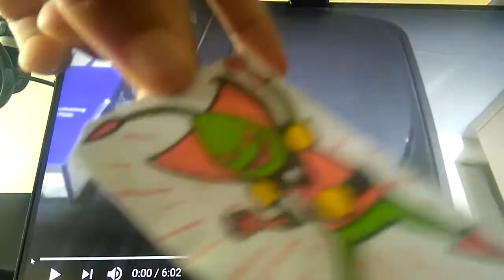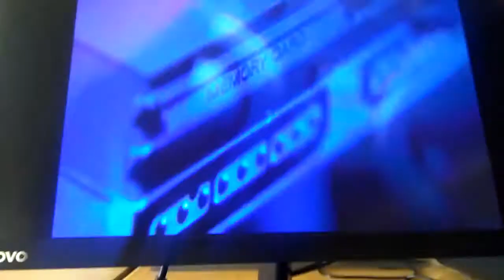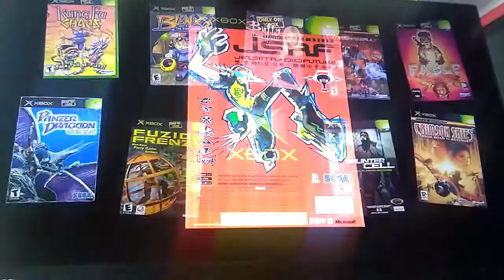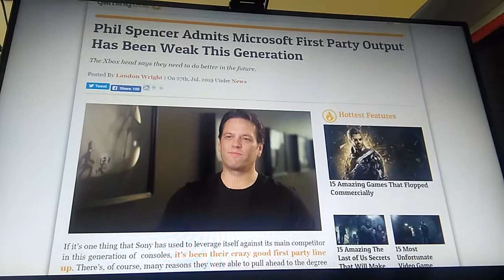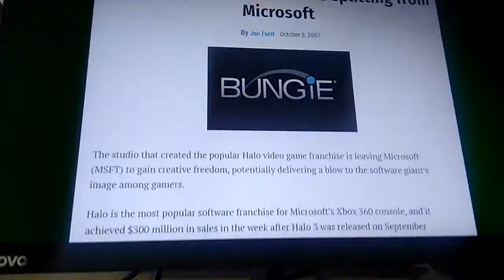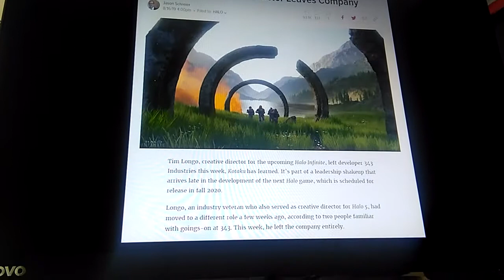Blasto and bosc react to fall of xbox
Sony vs xbox